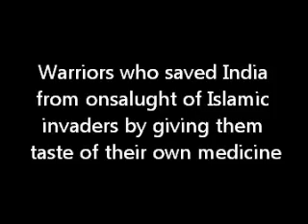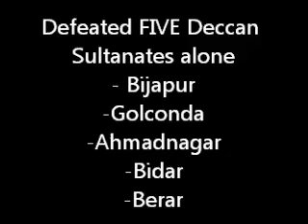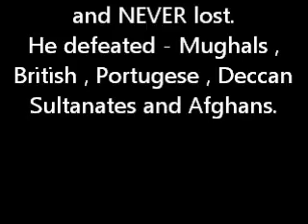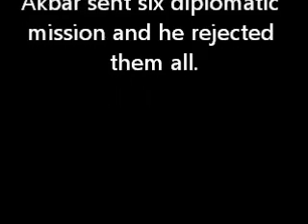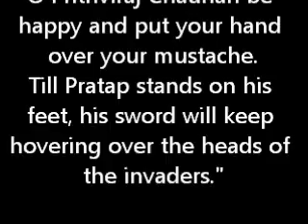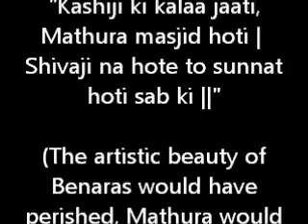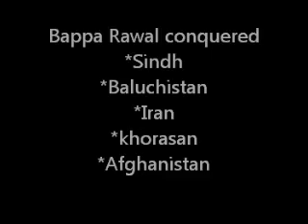Top Ten warriors of Medieval India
This video lists the brave, lionhearted and mighty warriors of indomitable spirit who fought against the treacherous Islamic invaders. Due to the sacrifices made by these warriors , Indian sub-continent is still Hindu majority unlike Persia and Egypt which surrendered to Islamist far too easily.